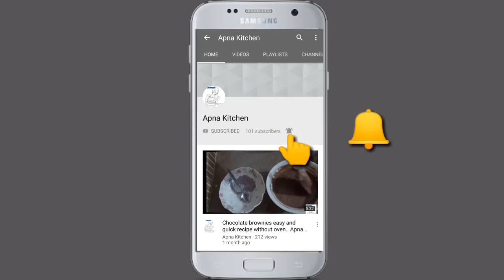Kabab recpie shami kabab recpie!!!! شامی کباب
Aj meny apko shami kabab bnana btyen Jin Jin problm hoti Hy wo video dekhyen khtm hojygi InshAllah zaror try krye mjhy feedback zaror dyen JazakAllah 🙂